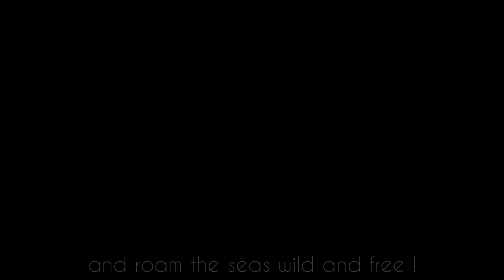One Piece「ASMV」 - No Man's Land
This is my ASMV with the music "No Man's Land" by Zack Hemsey.

Anime : One Piece
Program : Sony Vegas Pro 16

Requests are accepted, but under some conditions!
- Firstly, the song must be fitting (of course)
-Second, it must not be already taken. If an AMV on the same subject with the same song has already been released, I can't do it, sorry!
Anime for which I do AMVs :
- Attack on Titan (or Shingeki no Kyojin)
- Sword Art online
- Assassination Classroom
- Akatsuki no Yona (or Yona of the Dawn)
- Various anime movies
- One Piece